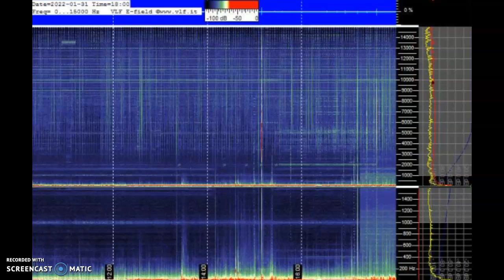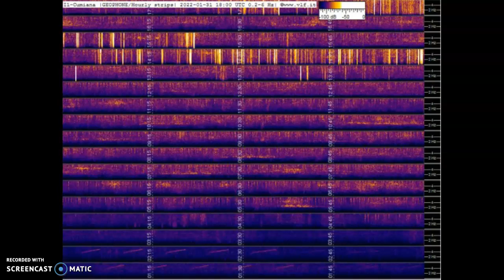Schumann Resonance Spiking January 31st 2022!